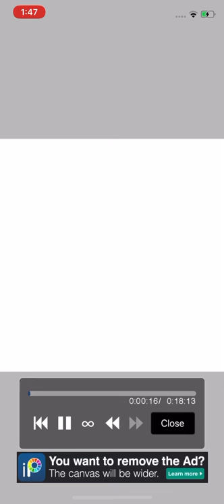Here’s mine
AuriiartContest